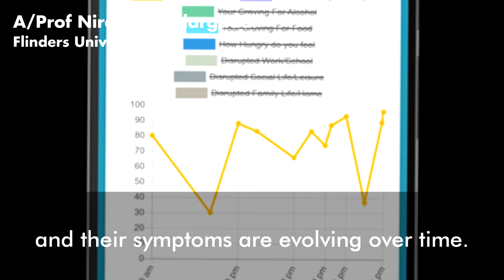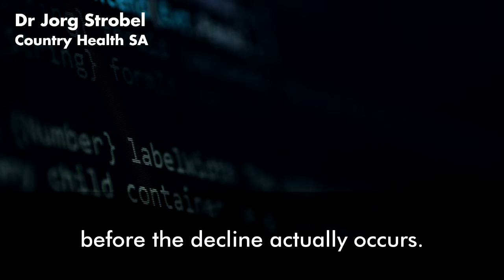Better use of data for improving outcomes of mental health care